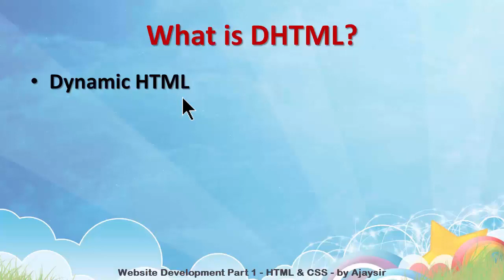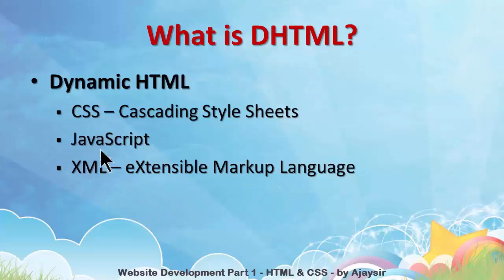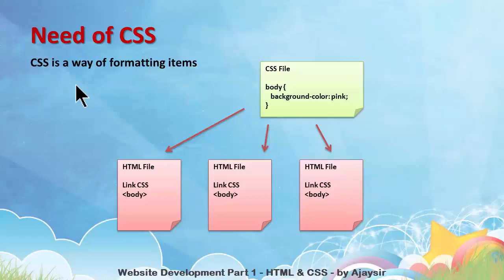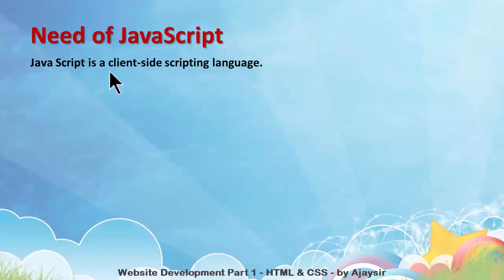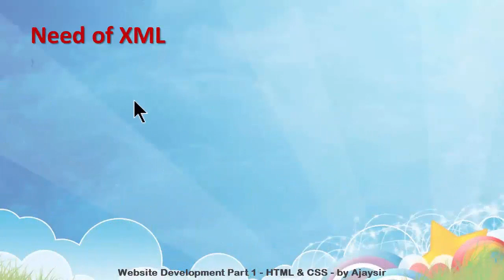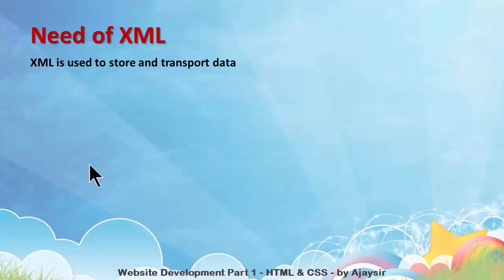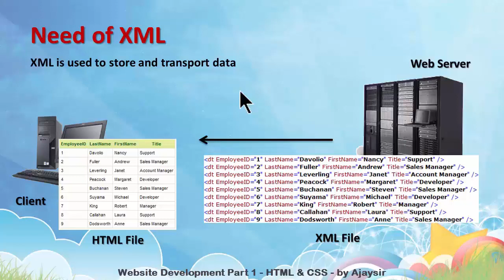Day - 17 - 21 - Understanding Dynamic HTML